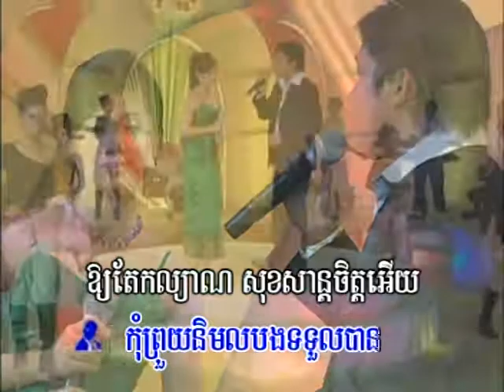Bopha dvd vol 15 20 Karaoke music